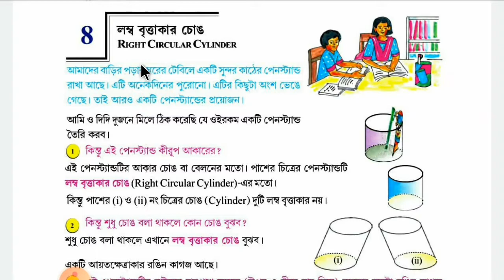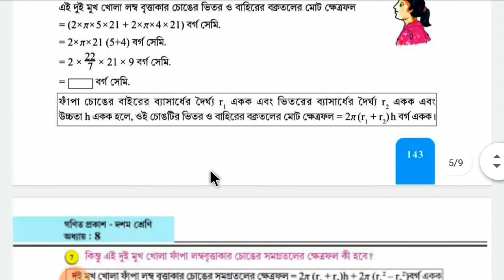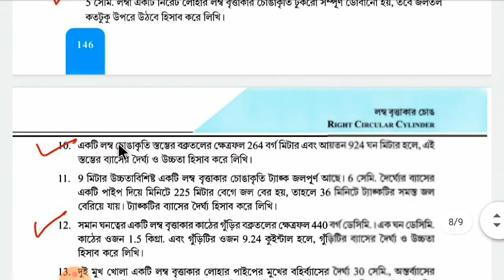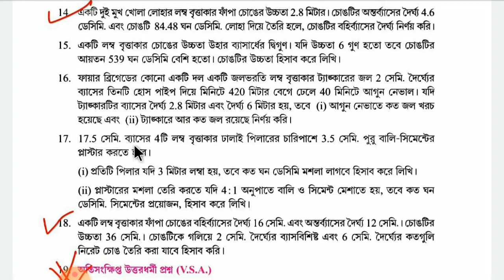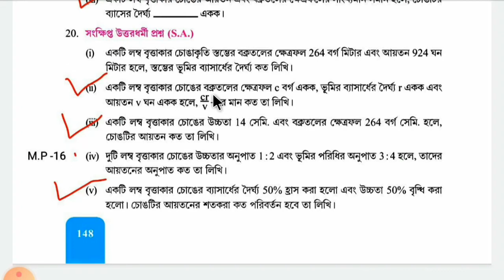Madhyamik Mathematics Suggestion 2021//মাধ্যমিক গণিত সাজেশন 2021//madhyamik Suggestion//class 10th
নমস্কার বন্ধুরা চ্যানেলটি ভালো লাগলো  সাবক্রাইব করুন এবং  আমাদের পরিবারের একজন সদস্য হন এবং  শিক্ষা প্রসারে সাহায্য করুন ।

Suggestion pdf download link ⤵

নিচের লিংকে ক্লিক করে whatapps group  এ যুক্ত হয়ে যান ।

মাধ্যমিক 2021 সাজেশন  পেতে নিচে  ক্লিক করুন